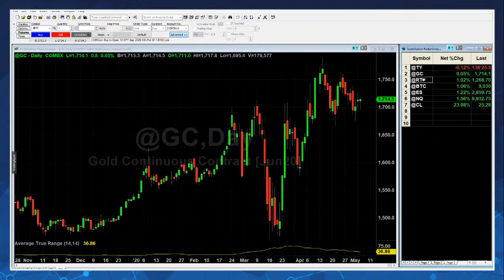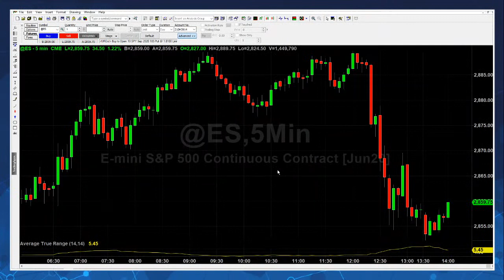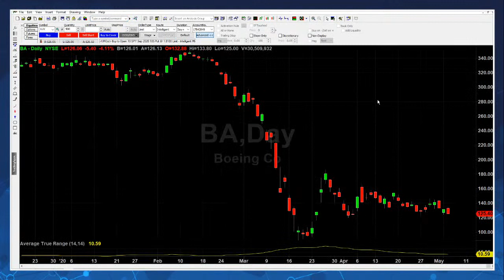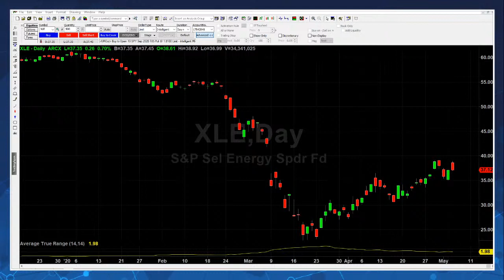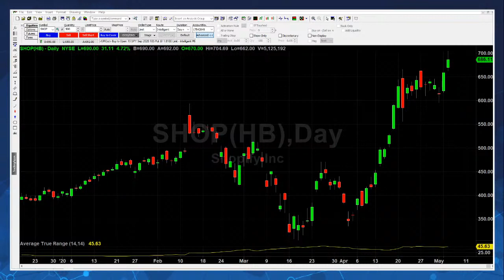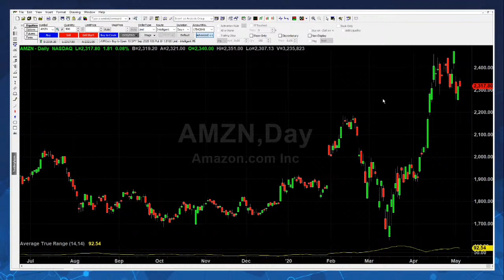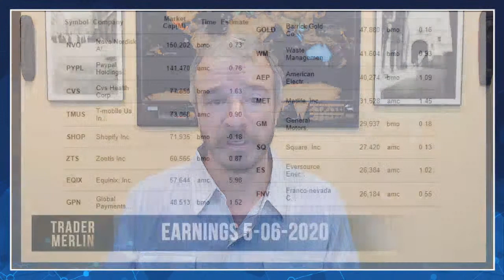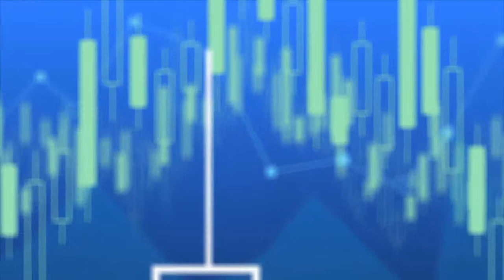Breaking Down Buffett with Larry Jacobson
Description:
May 2nd marked the day of Berkshire Hathaway annual shareholder meeting for 2020. The highly anticipated event, hosted by none other than Warren Buffet, can give valuable insights into the direction of markets. This year dropped a few bombshells! Larry Jacobson joins me to talk about what were the major eye openers at this year’s meeting and how to trade them! Have questions? Send them in live during the show at 2pm PST